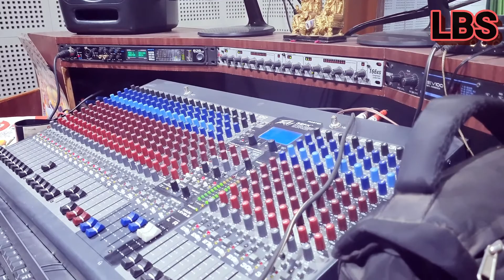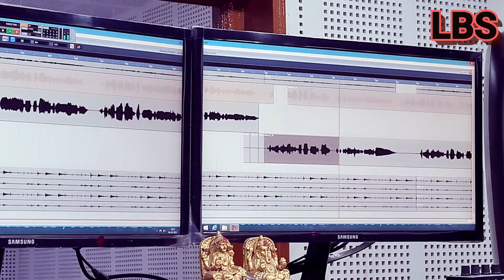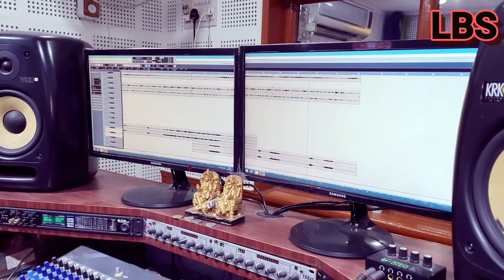गाना कैसे रिकार्ड किया जाता है स्टुडियो में। how to song recording studio ! life boy surya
गाना कैसे रिकार्ड किया जाता है स्टुडियो में। how to song recording studio ! lifeboysurya bollywood song recording